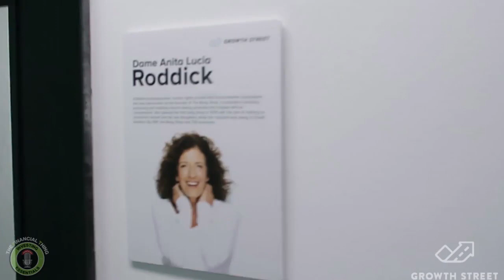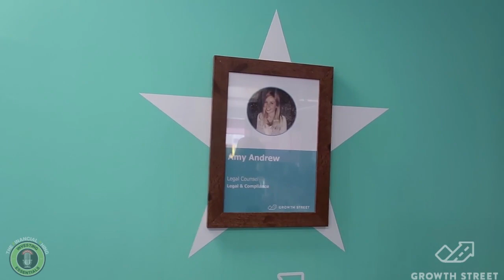Get to know Growth Street + interview and office tour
Update: Growth Street has voluntarily closed its doors and plans to repay investors as their loan book is wound down.

In my "Get To Know" videos, I wanted to visit the peer to peer companies I invest through to see what's really going on behind the scenes. Greg Carter, CEO of Growth Street, was kind enough to show me around the Growth Street offices and sit down for a chat.

Greg Carter Chat: 00:04
Office Tour: 02:24